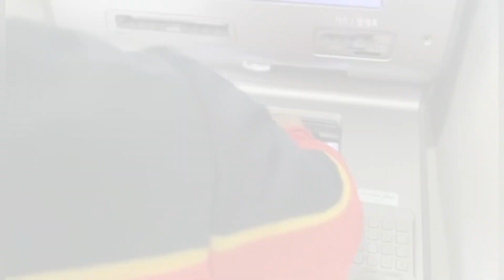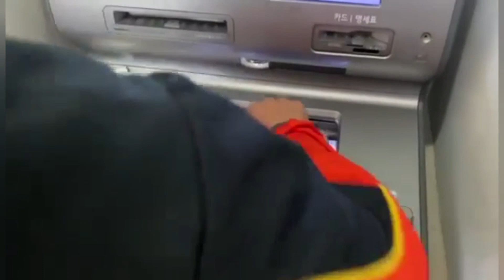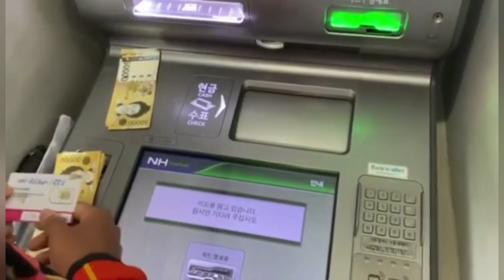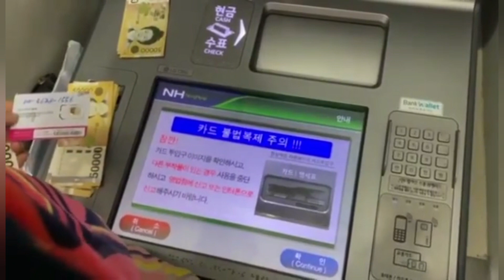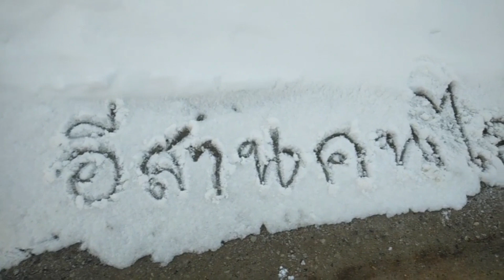Ep3.นั่งตัดพันธุ์สตอเบอรี่กับคนแก่เกาหลี ในวันเงินเดือนออกหลังจากเหนื่อยมาทั่งเดือน#ส่งเงินกลับไทย🍓🍓